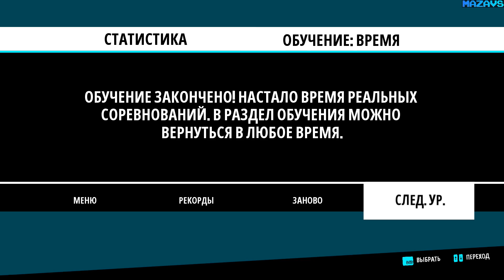Urban Trial Playground ★ GamePlay ★ Ultra Settings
Urban Trial Playground levels are designed as a surface able to be used to perform tricks and stunts, combining your best moves into multi-score combos.

Urban Trial Playground has been created to provide countless hours of action for fans of adrenaline and freestyle fanatics. Combine tricks in unique and virtually endless combos to grind your score and rise to the top of leaderboards!

Freestyle & Time Trial modes will include online leaderboards across the 50+ game levels. You can also challenge your ghost in Time Trial mode: watch your best runs and try to beat them by perfecting different and faster routes or performing even crazier tricks.

UTP features 6 customizable bikes that you can not only upgrade the look of but also the engine, brakes and vital parts, which impact how the bike controls. A wide variety of customization for your bike and rider will allow you to personalize your style and score new records in true California style!

Backflip from the rooftops, over palm trees and sand dunes in ‘Urban Trial Playground’ and become the ultimate stunt racer!

This new instalment of the stunt bike racing series is moving the action from city streets, straight to the sunny and colorful beaches of California, mixing in even crazier tricks, flips and combos than ever before. It’s a game of speed, balance and style!

Independent front and rear brake controls allow players to pull off stoppies and front flips as well as sliding into huge skid burns on the track!

With a vibrant, sun-soaked background and chilled out atmosphere setting the scene for some truly breathtaking stunts, get ready to flip, trick and roll over palm trees and golden sands dunes.

16 Gb TEAM DDR3-2400 2x8GB
ASUS DUAL-RTX2070-8G
27"AOC e2795Vh